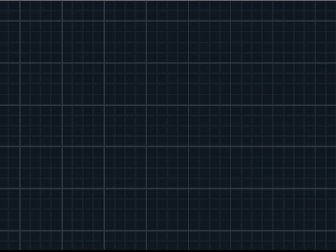Pokemon Black 2 Walkthrough Part 25- Opelucid City and Catching Virizion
Continuing on to Opelucid City we encounter along the way one of the musketeer trio of Unova, Virizion